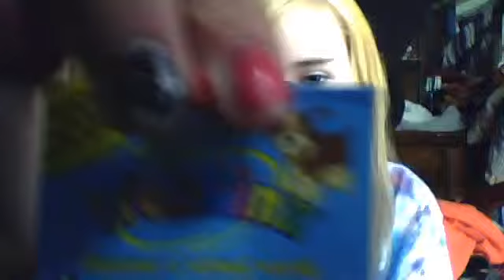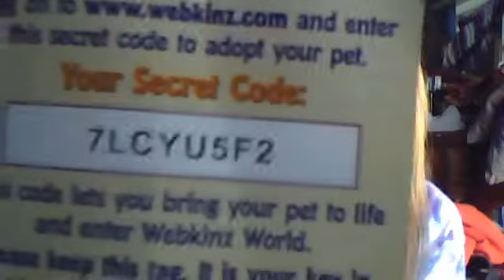trade?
kaylanadermann's Webcam Video from March 29, 2012 02:13 PM